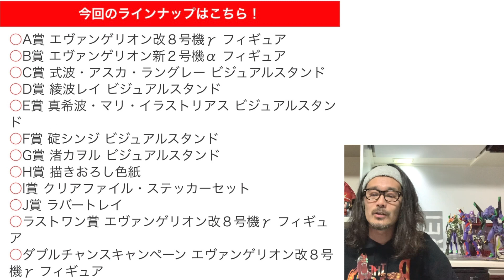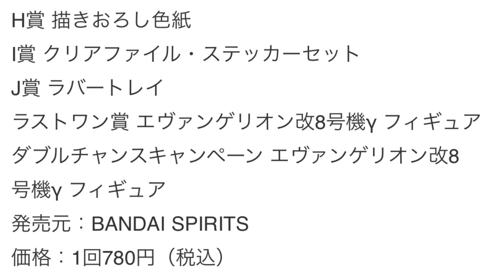【一番くじ】シン・エヴァンゲリオン劇場版〜作戦開始！〜遂に改8号機γが登場！これで6月のエヴァ一番くじと繋がる‼︎激アツ過ぎるシン・ラインナップ。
☆一番くじ、クレーンゲーム、おもしろ企画、店内撮影以外にもエヴァの考察、グッズ情報、オススメフィギュア等色々動画にしていきますのでエヴァ好きな方、チャンネル登録&Twitterのフォローお願いします。
一緒に情報共有をできたら嬉しいです‼︎